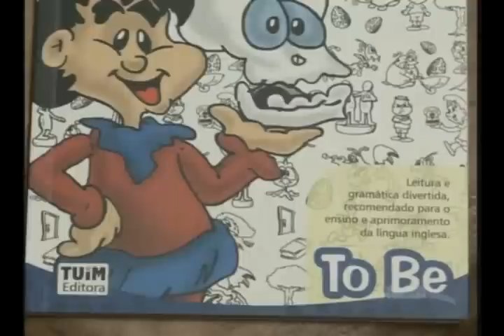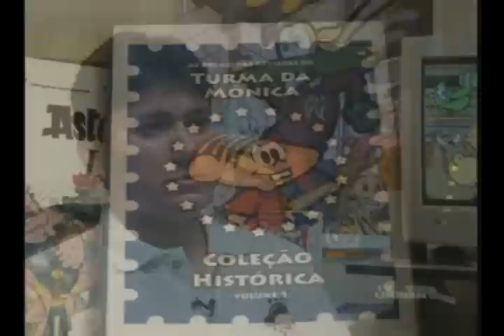Entrevista de Rafael B. Dourado ao programa Revista Uniban n 16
Em 2008, o programa Revista Uniban - da TV Uniban - entrevistou, no quadro "ex-aluno de sucesso", o cartunista/ilustrador/designer Rafael Beraldo Dourado.